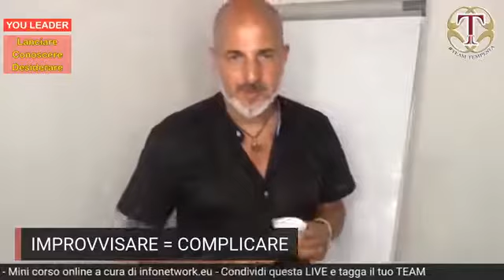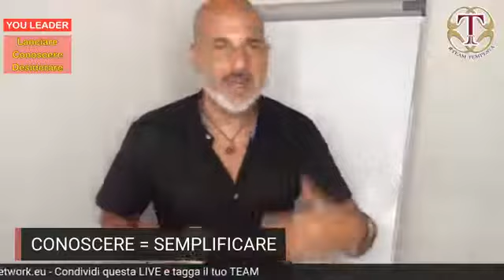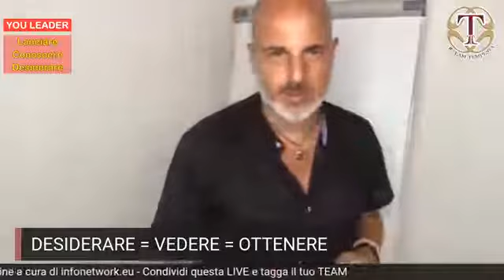YOU LEADER - Puntata 01 - Lanciare, conoscere, desiderare